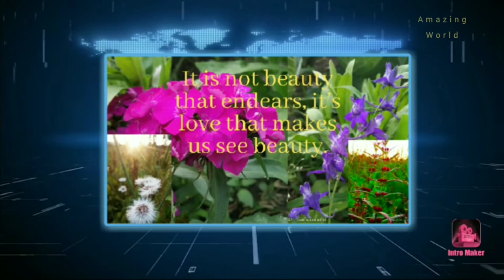Pick your best one friends... New latest video😍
My intention for uploading these videos is to make you feel relax 😍, happy🥰 and to make you aware that beauty can be seen in every small thing also.
Its not necessary that only soo beautiful thing can be called beautiful but if we see that thing beautifully that thing will itself seem a lot beautiful to us🥰🥰🥰